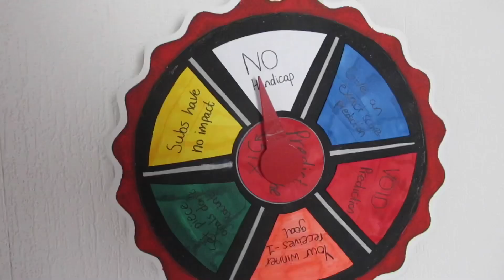PREDICT THE SIX | EPISODE TWO, SERIES TWO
Predict the Six, featuring Jenny and myself, is back for another week of football. In this video though, I had to address something else first...😬🏁

We’ve introduced a handicap wheel for this season to make it more exciting. Here’s what all the colours mean:

Your winner receives -1 goal - ORANGE

The winner of your game receives -1 goal in the scoreline. Therefore, if the score ends 2-1 to your winner, the score then becomes 2-2 and a draw. So you are then wrong.

Give an exact score prediction - BLUE

Instead of “____ to win the game”, you must give an exact score prediction. For example: Motherwell 2 Hamilton 0. That will then become your prediction for that game.

Set piece goals don’t count - GREEN

Any goals scored from a set piece in your game will not count. If a goal is scored from a penalty kick in a 1-0 win. Your game will end 0-0 as set pieces do not count.

VOID prediction - RED

The game which you have predicted will be taken away from your 3 predictions for that week. Meaning you have only 2 games to be able to get right, your opponent will have 3 still.

No handicap - WHITE

You are safe from any handicap with this one. Your predictions will all stay the same as you have predicted them.

Subs have no impact - YELLOW

Any substitutes who come off the bench and get an assist, a goal or contribute in any way to a goal scored for either team won’t count. If a Motherwell player comes off the bench and scores in a 1-0 win, your game will end 0-0 instead.

Enjoy the video, folks!

Join my Fantasy Football Scotland league: CITQH2BH